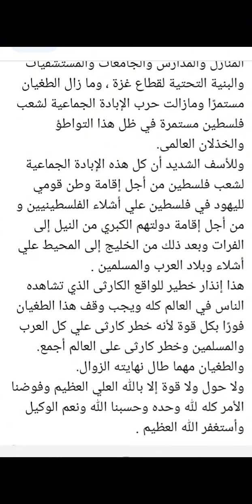حرب الطغاة على فلسطين وبلاد العرب والمسلمين